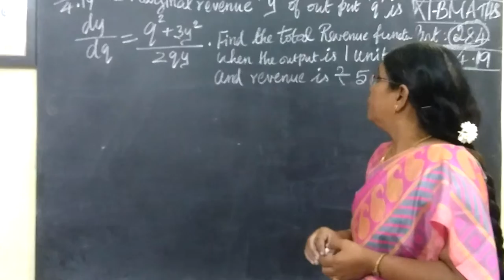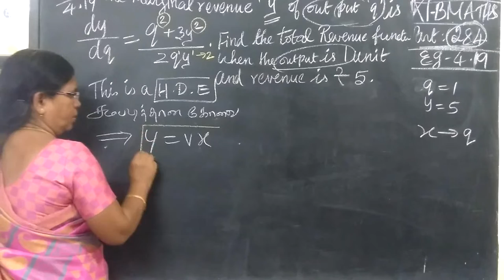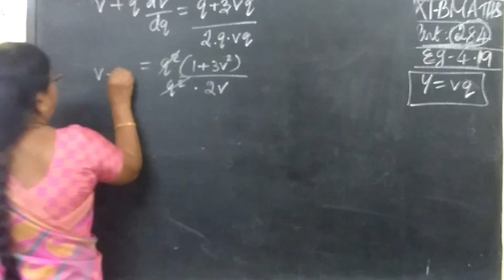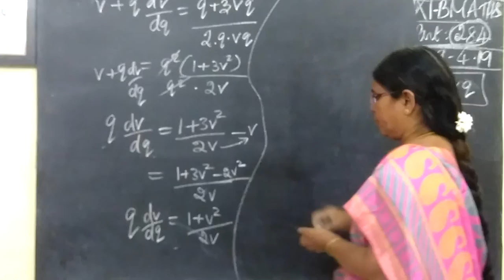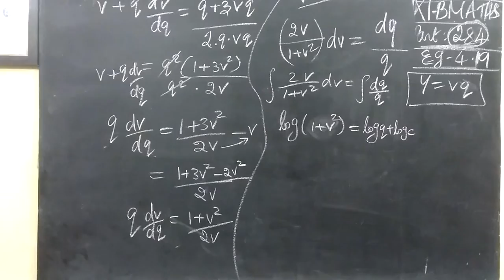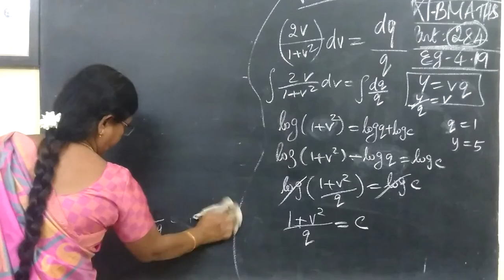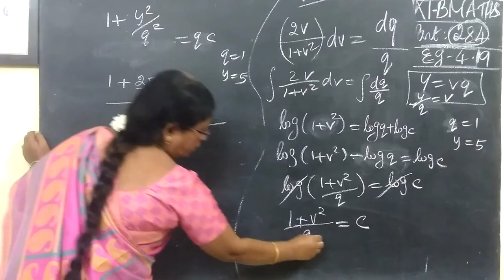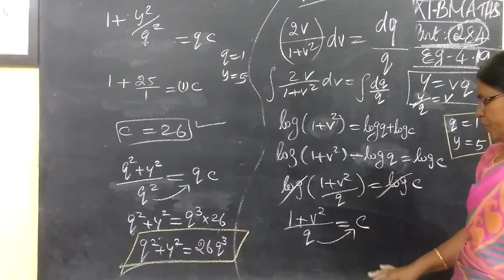12-BM [284] Eg-4.19 Diff Equns Gomathidharmarajan